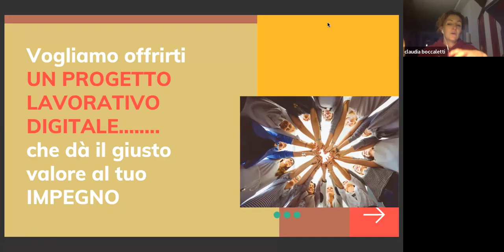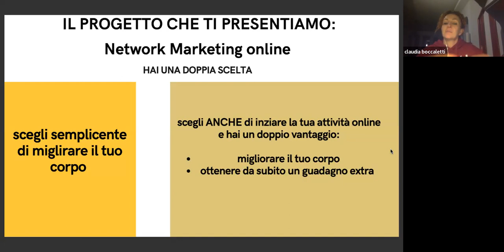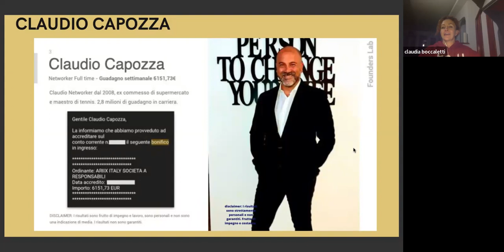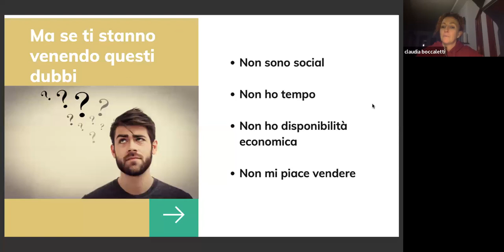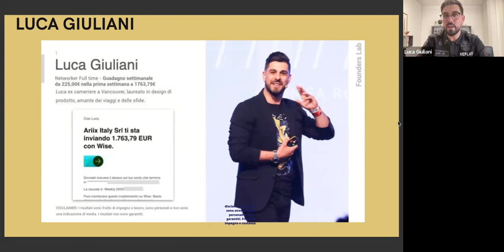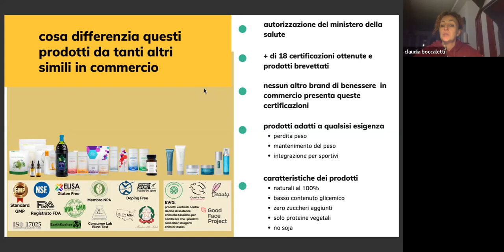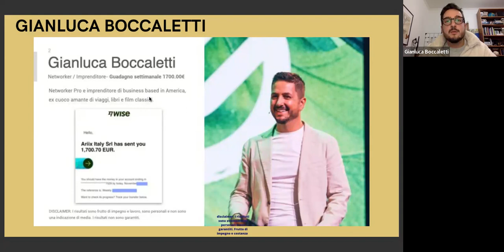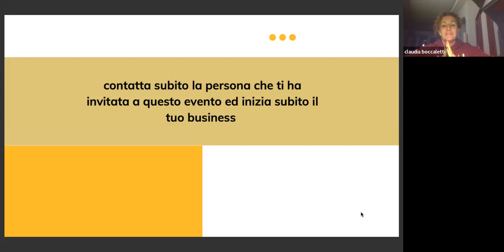PROGETTO LAVORATIVO DIGITALE ANCHE PER GLI UOMINI